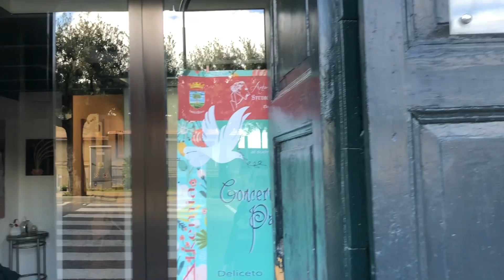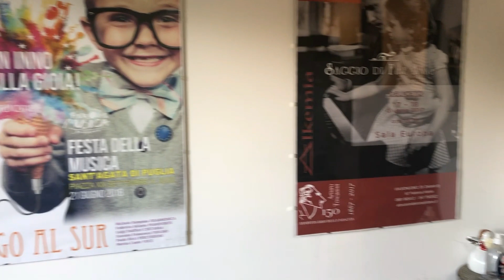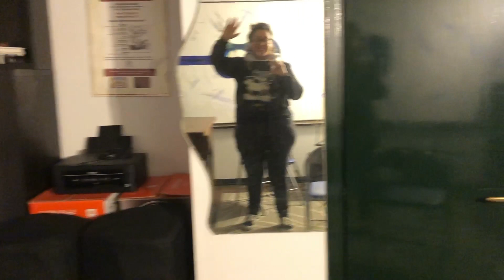SCHOOL TOUR - VI MOSTRO LA MIA (E LA VOSTRA) SCUOLA - home tour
Ciao miei giovani Padawan! Finalmente vi mostro la mia scuola in ogni suo dettaglio.

Come ascolterete nel video ci sono un po' di link utili che devo lasciarvi, e li trovate qui di seguito:

MAIL PER ISCRIVERVI ALLA NOSTRA SCUOLA

FACEBOOK DELLA SCUOLA
Studio Musicale Arturo Toscanini - Deliceto